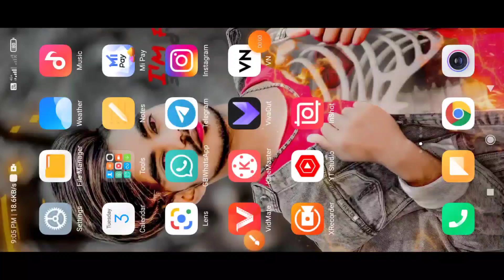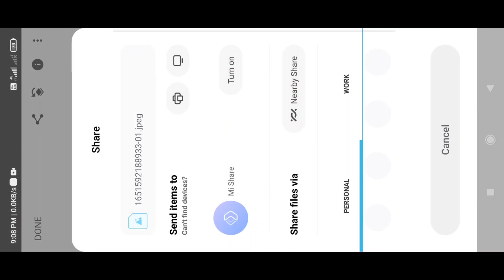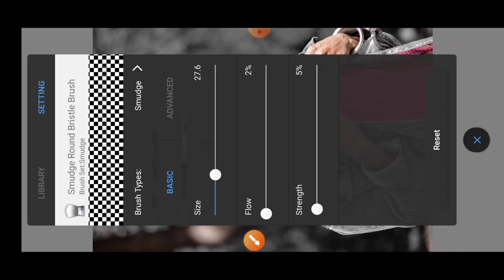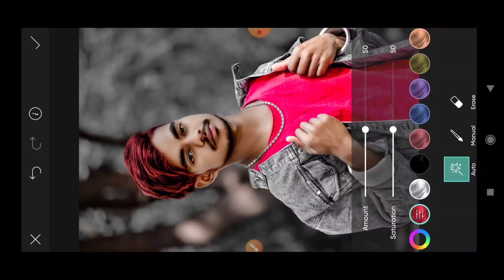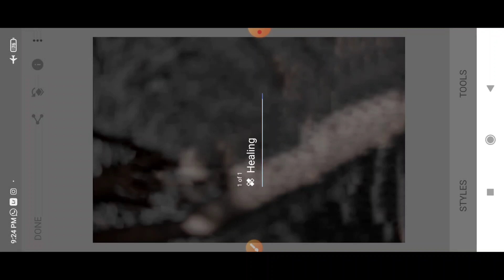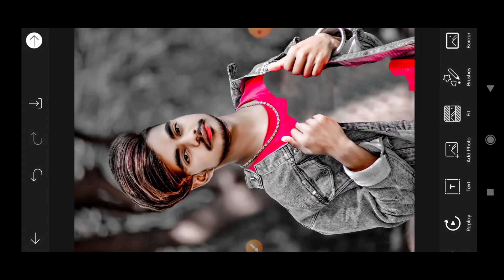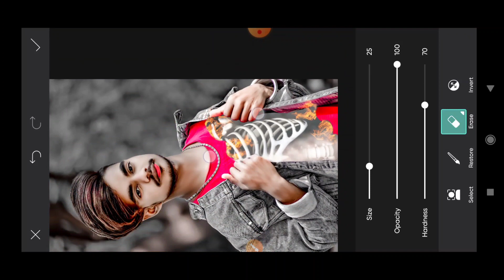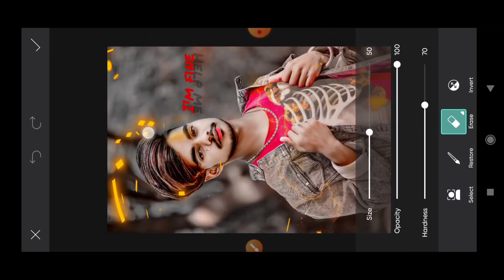New concept kangal photo editing 1click in lightroom preset full tutorial in hindi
Hello Friends I am new youtuder please support my YouTube channel

PicSArt,
editing.
gntroom Editing
Snapseed Editing
toolwiz editing

Outdoor Photo in Picart in Urdu\ Hindi | How 1o